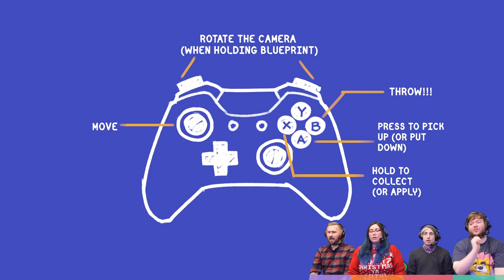Tools Up - #2 - DOGS AND OTTERS! (4 Player Gameplay)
Stumpt plays Tools Up! We have to renovate, wallpaper, carpet, and not make a mess! And try to do this as a team!